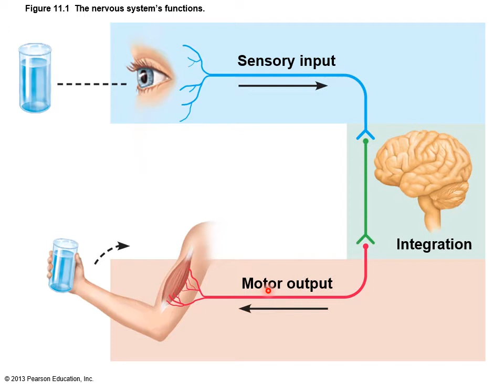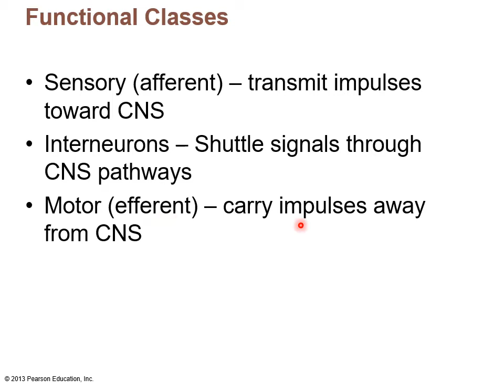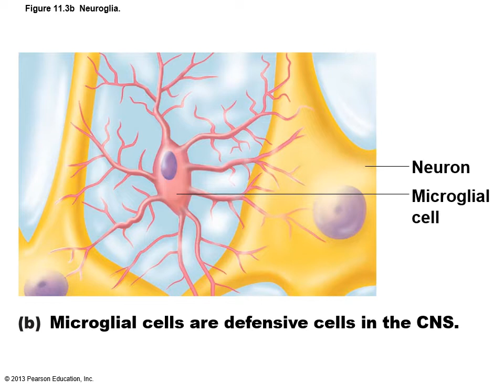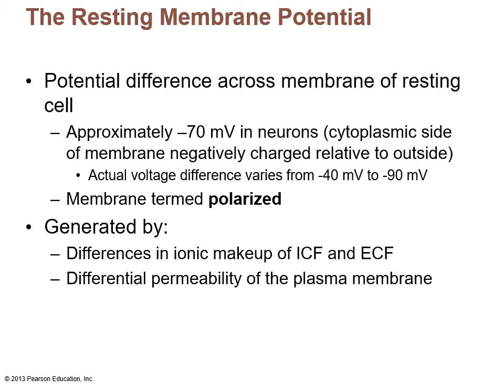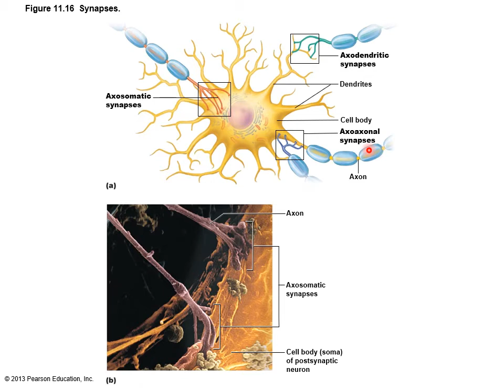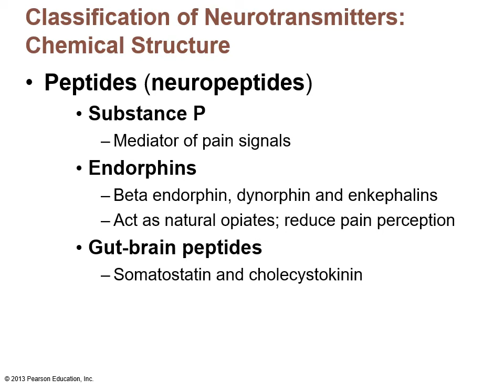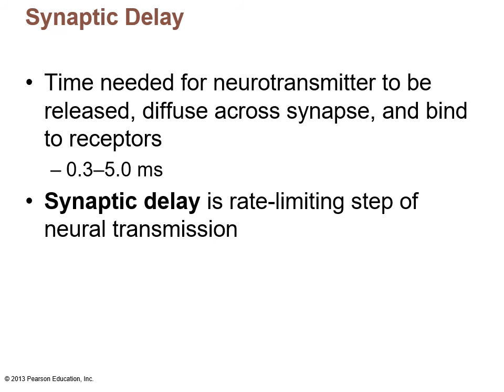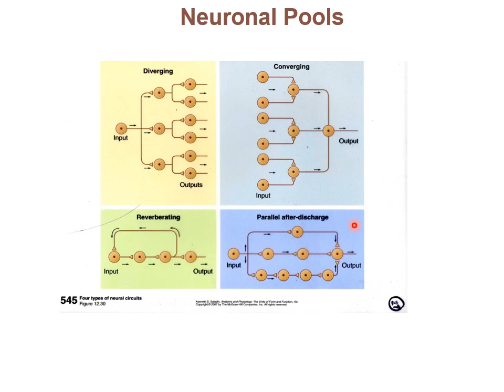Chapter 11 Marieb Powerpoint